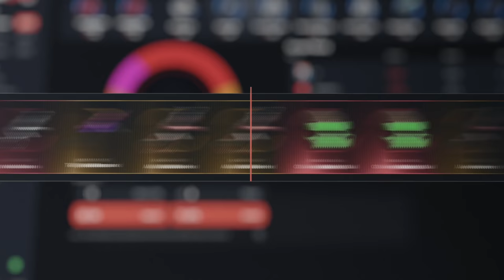RAID ONLINE A LOS VECINOS POR PESADOS Y ROOF CAMPERS | RUST Gameplay Español